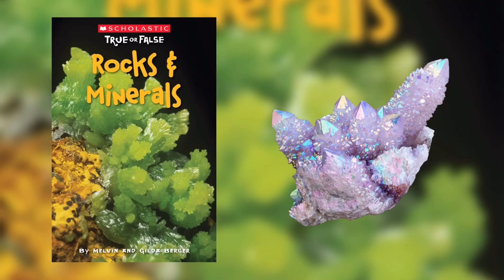Scholastic - True or False - Rocks & Minerals (Read Aloud)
Need some help with your distancelearning for science students - then tune into Mr. Horton’s readaloud - Scholastic - True or False - Rocks & Minerals!